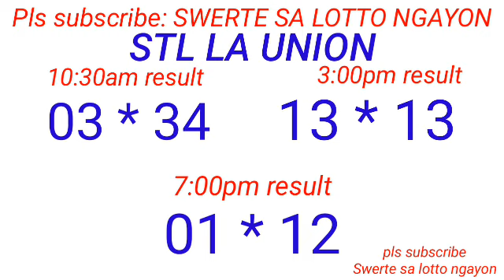STL - LA UNION July 10, 2023 3RD DRAW RESULT